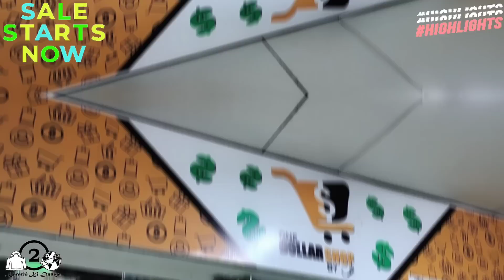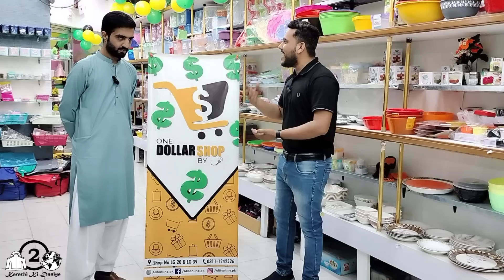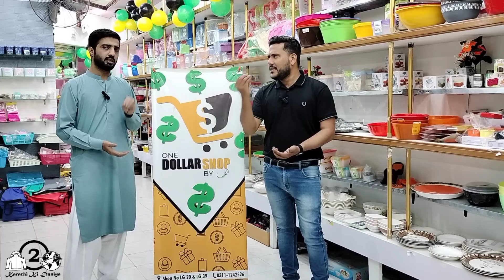Cash On Delivery & Sale | 1 Dollar Rj Mall Karachi | New Born Baby Products | Household item Cheap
Shop Name : One Dollar Shop By Alifonline
Address: Shop No LG 20 Lower Ground RJ Mall Main johar mor Near millennium mall Karachi
For Online Order : Visit Alifonline.pk